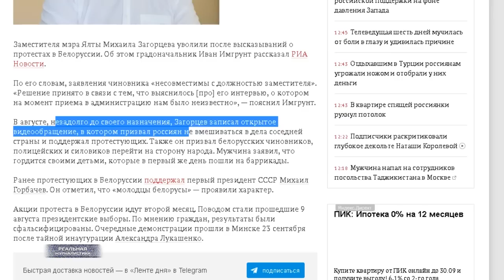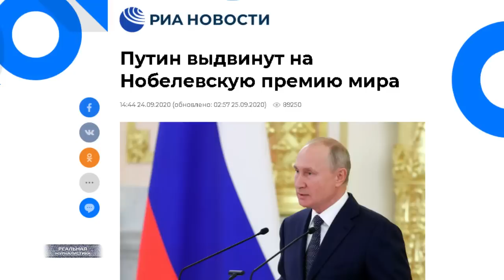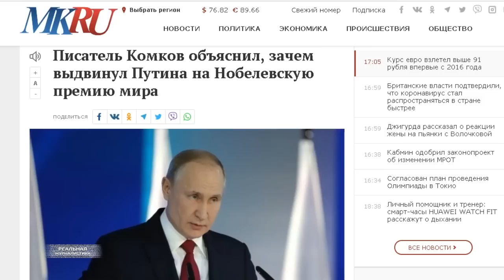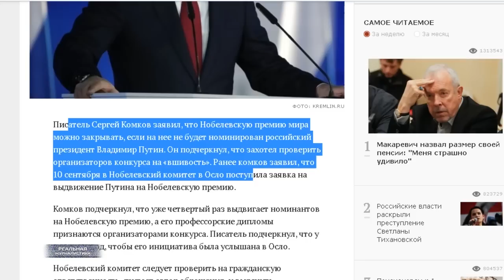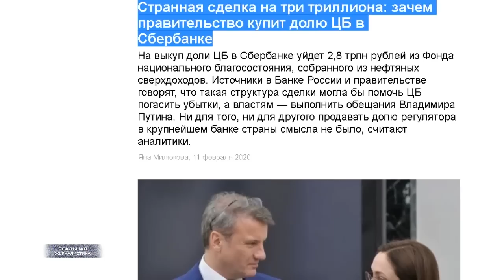Пудинга выдвинули на Нобелевскую премию? / Кто зарабатывает на коронавирусе? / А что со Сбером?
Мэр Ялты уволил заместителя за поддержку протестов в Белоруссии. Ребят, я тоже когда прочитал это.. чуть в осадок не выпал. А че.. есть такая статья в Трудовом кодексе? Можно номер ее узнать? Сообщите кто-нибудь. Вы, например, господин мэр Ялты..
Ну, а  Владимира Путина, оказывается, выдвинули на Нобелевскую премию. Признаюсь честно.. Как только я об этом услышал, я даже слегка напрягся. Почему? Ну, потому что.. когда в последний раз главе нашего государства присуждали данную премию.. то ее, как потом выяснилось, дали-то за что? Правильно.. За то, чего не удалось сделать немцам..и американцам затем.. Именно...
Был Новичок и нет Новичка. Историю с этой отравой всего за месяц умудрились переврать раз сто. Апофеозом стало выступление Захаровой. Слушайте.. ну, когда брешут уже официальные лица.. я вам скажу одно - это набат. Пропагандисты - все-таки никто. Они никаких постов не занимают. А вот госпожа Захарова в данном случае - официальный представитель МИД нашей страны. Это лицо России во всем мире. Поэтому.. Ну, это приговор, господа.. я бы жестче сказал, если бы был не в эфире. А это "Реальная журналистика".. хотел бы дать вам побольше позитива, но.. поехали!